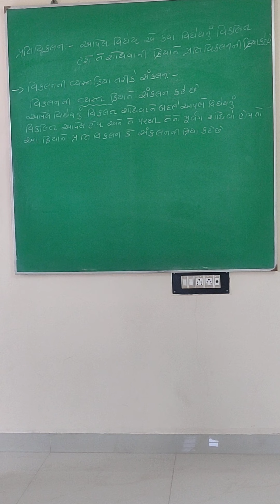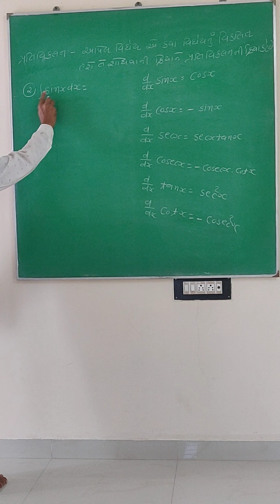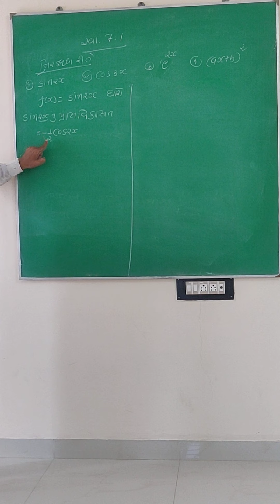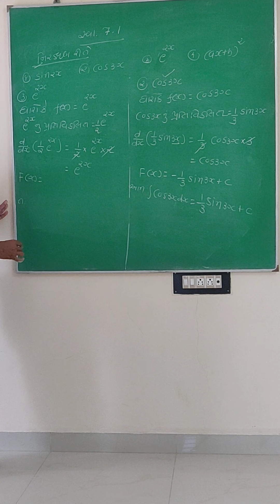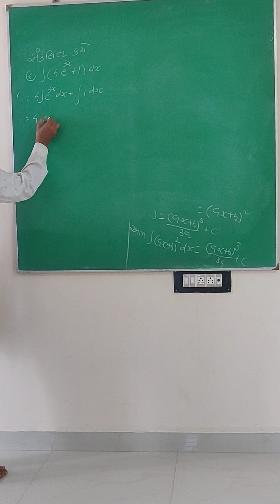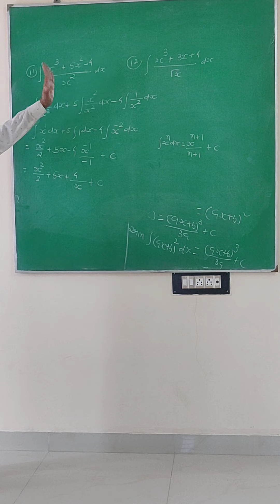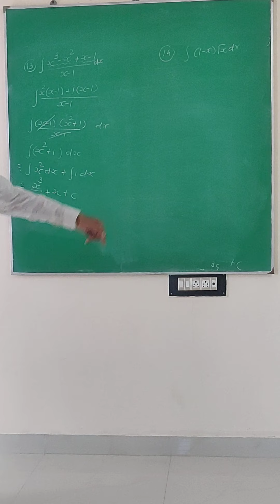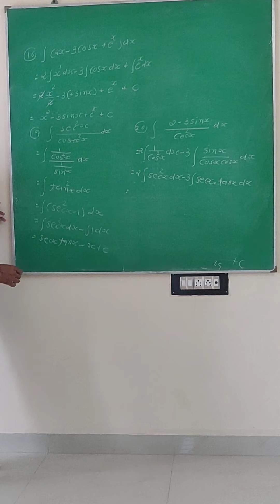12 SCI MATHS CHE 7 SANKALAN LEC 1